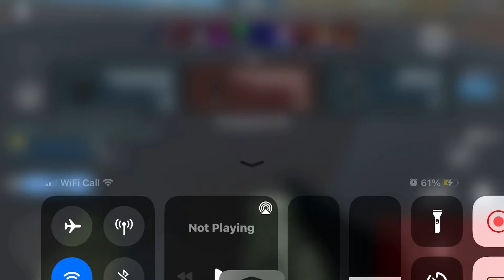So i quit roblox arsenal…(my intro is..)